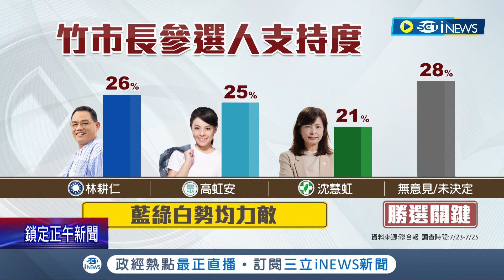新竹市長選戰白熱化! 民調差距小恐形成三腳督大戰 最後28%觀望選民成為勝選的關鍵│記者 張浩譯 蔡咏恩│【台灣要聞】20220728│三立iNEWS